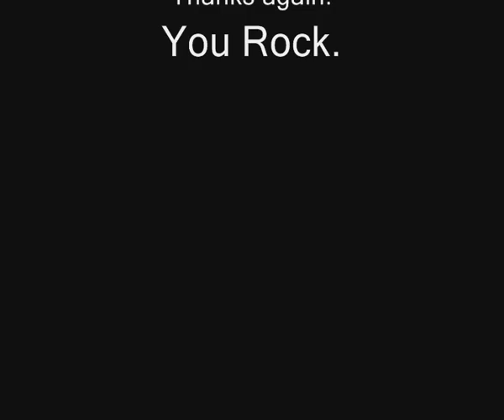The beauty of minecraft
it's pictures and some clips i've tried to put togheter with great music. to end up with a great demonstration of the beauty in minecraft.